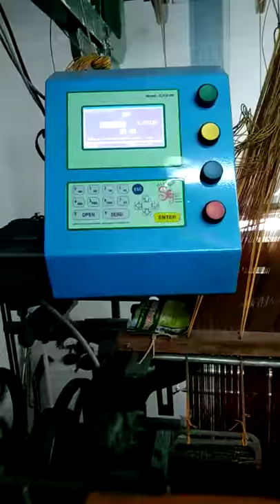Power loom 4x4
Power loom saree walking mission